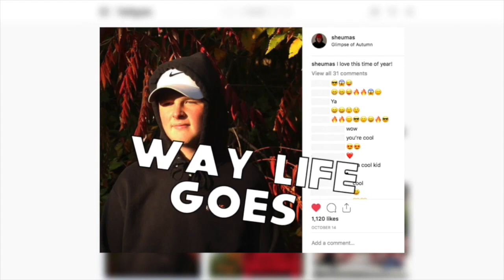Planning Something Huge!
Season: 1 Episode: 5 of Way Life Goes